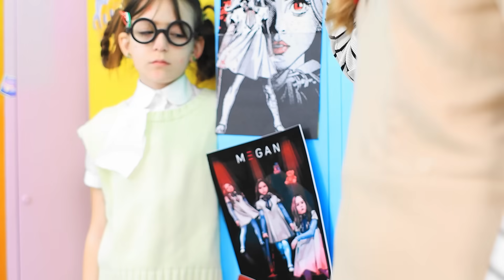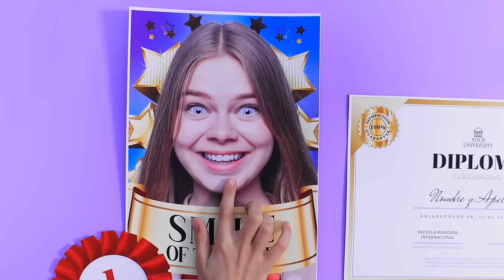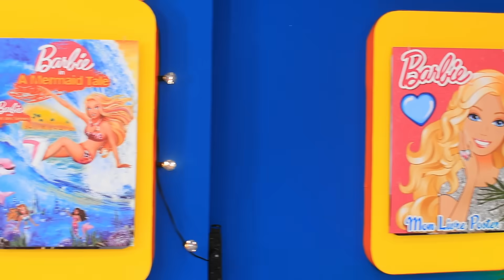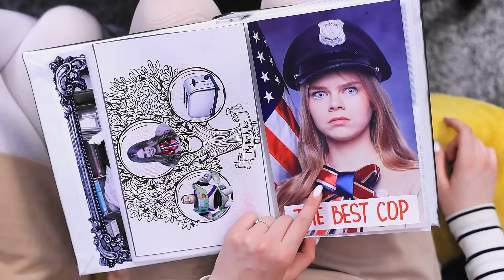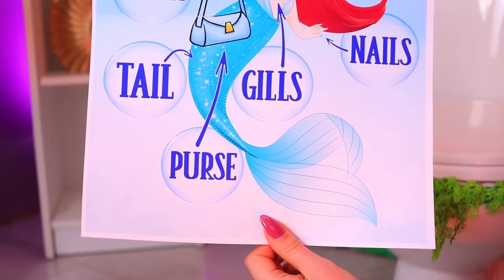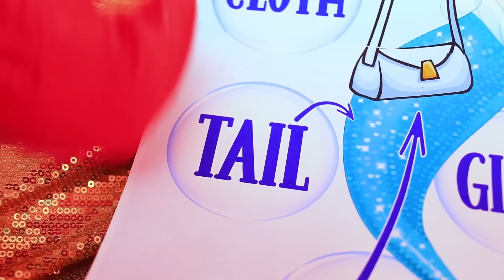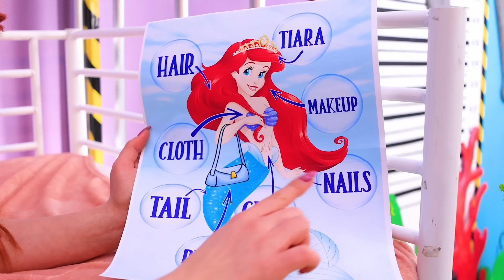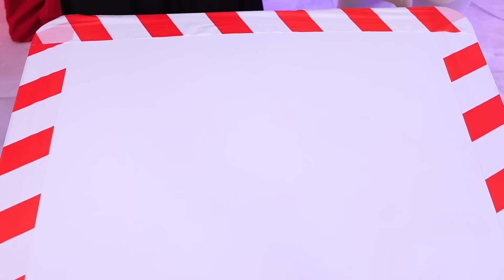I Was Adopted by M3GAN Doll! How to Become M3GAN!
How to become an M3GAN? Of course, become part of her family! How? Watch our new video!